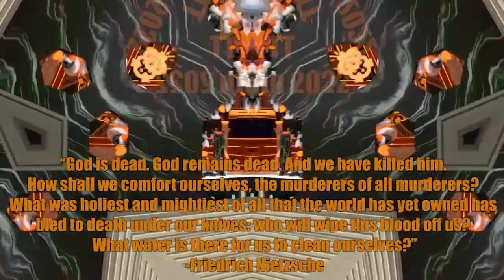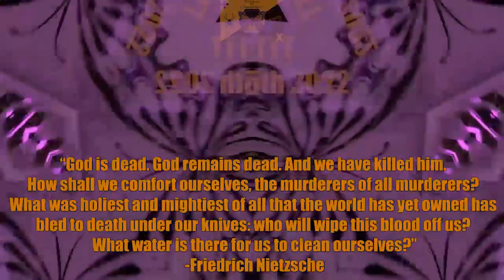In Defense Of Theocracy:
Would you rather be ruled by a devout believer of God? Or someone who has fully embraced the 7 deadly sins?